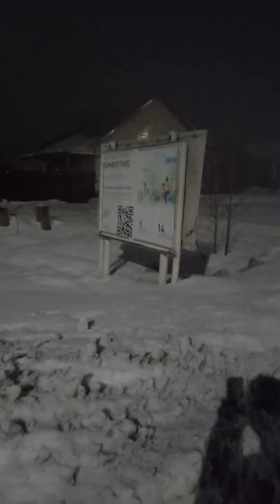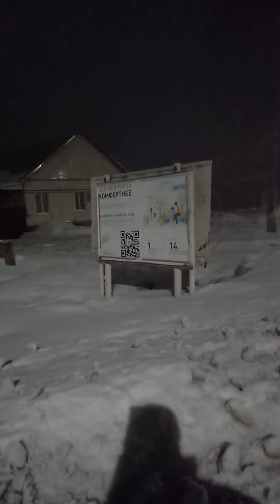Самойловка 04.02.22. Утро